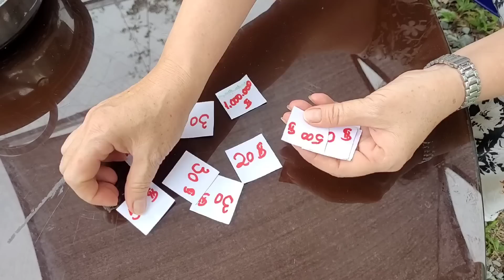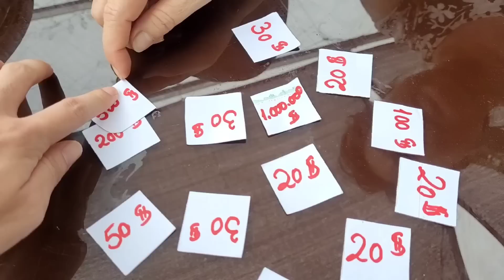Mẹ Thử Thách 200K, Cha Con Hai Lúa🌾🌾Đi Chợ.